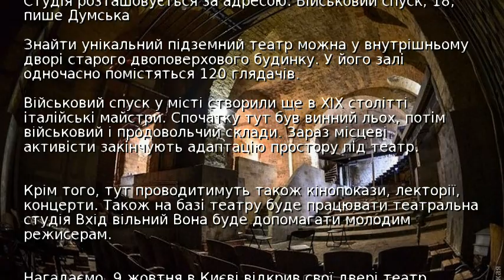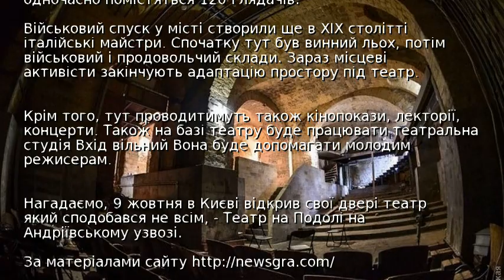В Одесі створили перший в Україні підземний театр - фото